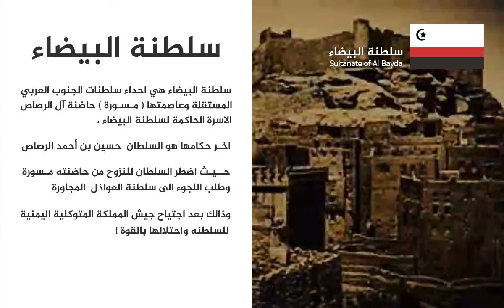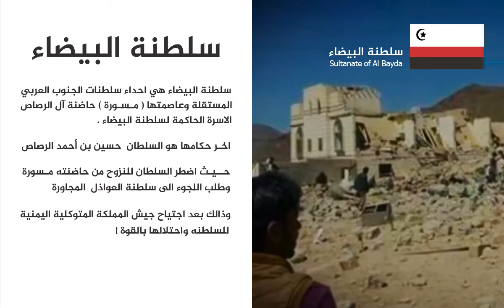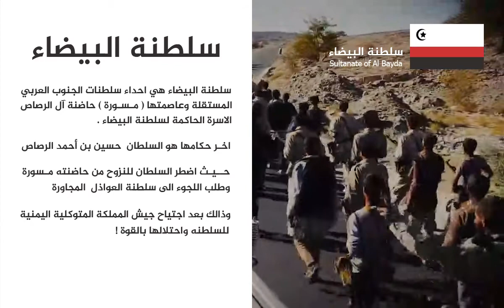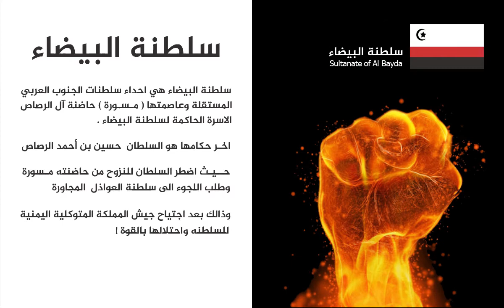سلطنة البيضاء ™ آل الرصاص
سلطنة البيضاء الجنوبية المحتلة ™ آل الرصاص